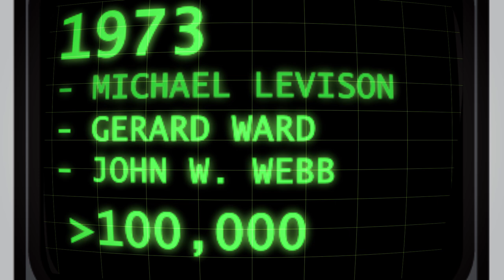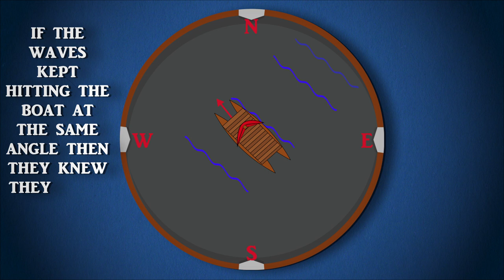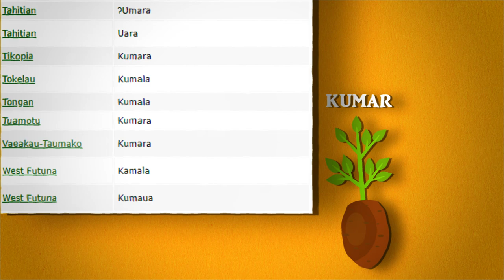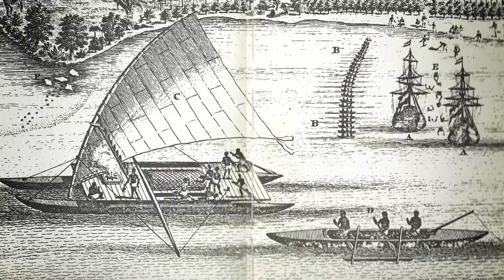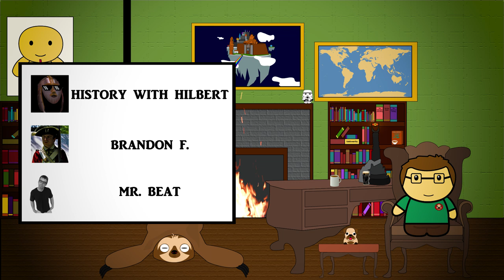Did The Polynesians Discover America?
And you can see the rest of the video focussing on the Early Modern Period here -
History With Hilbert
Brandon F

Captain Cook, sailing around the Pacific in the 17th century, found every island inhabited. The people there shared languages, cultures, and a love of navigation. Spread thousands of miles across the open ocean the Polynesians are history's greatest navigators. But could they have discovered the Americas before Columbus? And how is the second most beautiful thing on Earth, the potato, a key to this story? Let's find out.

In this video, we'll look at Polynesian history, Polynesian Navigation, Polynesian boat building, and all things Polynesian. The history of Polynesia is fascinating and interest in it has spiked over the last few decades due to voyages upon the Hokule‘a

Or Reddit
r/cogitoedu

On the Road of the Winds, Patrick Vinton Kirch

Other Sources

This website is fun to find out more about Polynesia, the link below is for a history channel documentary hosted on that

Article about chicken bones found in Peru and recent evidence surrounding them

Amazing study on sweet potatoes that I was not smart enough to completely understand

SOME SFX TAKEN FROM AGE OF EMPIRES II

FOR MANY OF THE VECTOR IMAGES

Why have you scrolled this far down? No one reads down here.